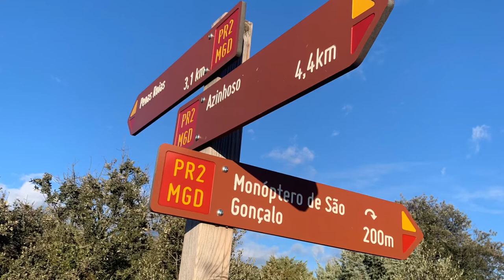Marco Teixeira Colonizado letra Rui Carvalho